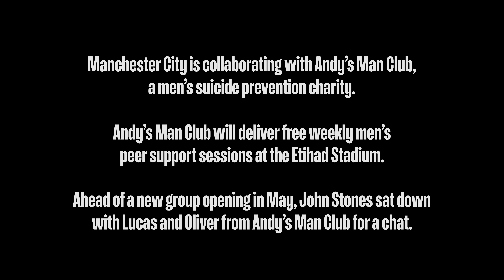JOHN STONES DISCUSSES MENTAL HEALTH WITH CHARITY ANDY'S MAN CLUB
Ahead of the Club opening an Andy’s Man Club, England international John Stones sat down with representatives from the men’s suicide prevention charity to see what the sessions are all about.

The new group will see Andy’s Man Club deliver free weekly men’s peer support sessions, beginning on Monday 13 May at the Etihad Stadium, a familiar environment for our fans and the local community in East Manchester.